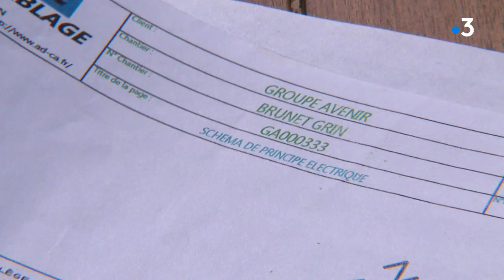Haute-Savoie : il poursuit son constructeur en justice pour des malfaçons sur sa maison neuve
Patrick Brunet a intenté une action en justice contre le groupe Avenir, premier constructeur en Rhône-Alpes. Il lui reproche de nombreuses malfaçons sur sa maison neuve livrée il y a quelques mois en Haute-Savoie.

Reportage de Marion Feutry, Nathalie Rapuc, Yaëlle Marie, Laure Crozat et Virginie Muamba

Retrouvez-nous sur :
Notre site web